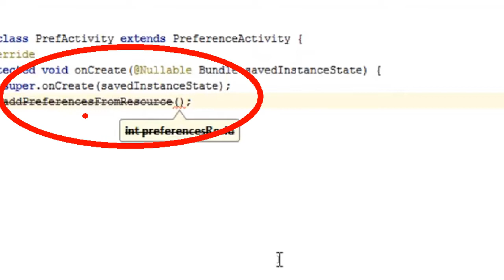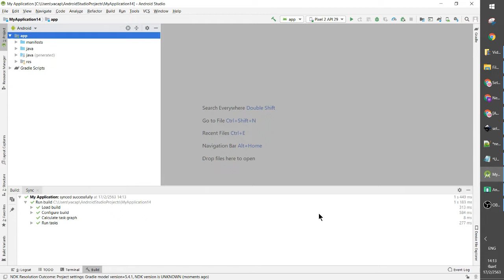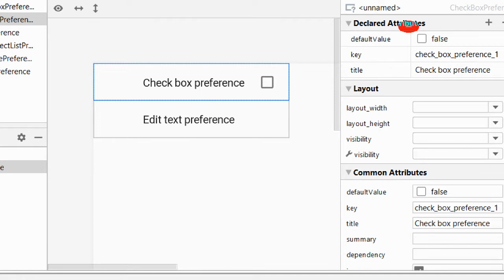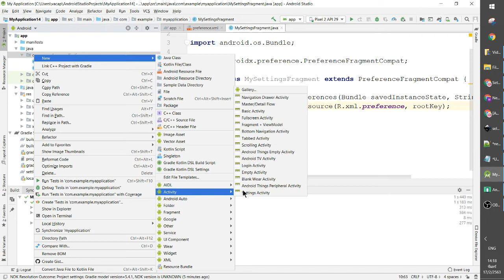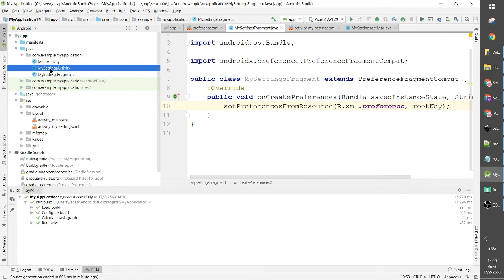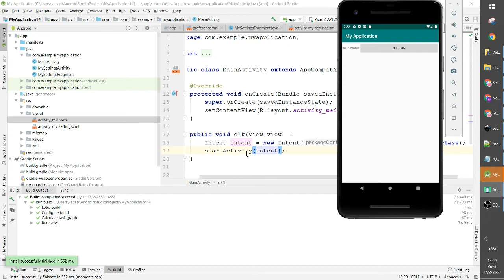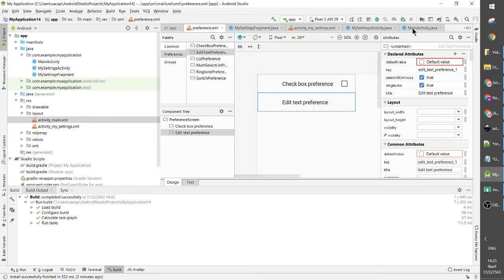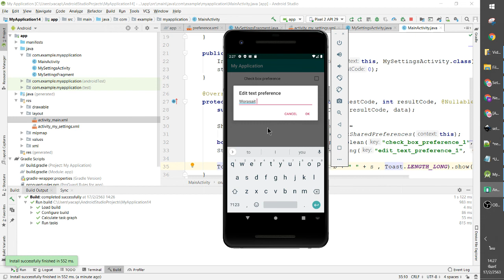สร้างหน้า Setting | Android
Worasait Suwannik

1. add pref lib
2. new pref xml
3. new class    MySettingsFragment extends PreferenceFragmentCompat

setPreferencesFromResource(R.xml.preference, rootKey);

4. new activity MySettingsActivity
    - layout
        - FrameLayout
        - android:id="@+id/fragment_container"
    - Java
        getSupportFragmentManager()
        .beginTransaction()
        .replace(R.id.fragment_container, new MySettingsFragment())
        .commit();

5. MainActivity

SharedPreferences sharedPreferences =
        PreferenceManager.getDefaultSharedPreferences(this);
boolean b = sharedPreferences.getBoolean("check_box_preference_1", false);
String s = sharedPreferences.getString("edit_text_preference_1", "");

Toast.makeText(this, b + " " + s , Toast.LENGTH_LONG).show();